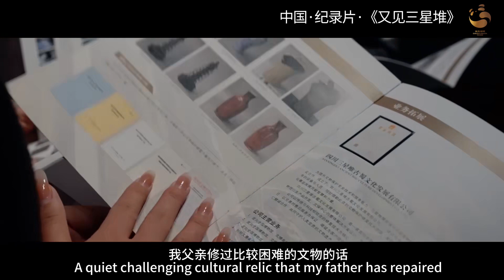Rediscover Sanxingdui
Nominee of the First Golden Panda Awards in the Categories of Documentary: What are the unknown stories of the reunion with Sanxingdui?